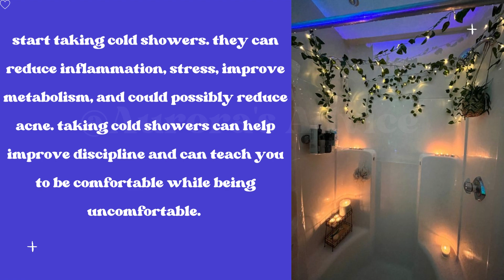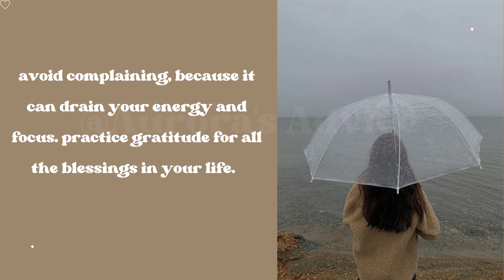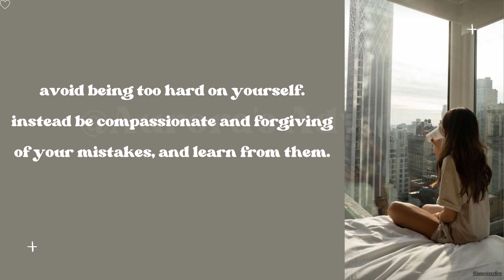How to Become The BEST Version of Yourself in 2024!! 🍭✨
Are you ready to unlock your full potential and become the best version of yourself this year? Look no further than these 17 helpful ways to get started! From setting clear goals to managing time effectively, this guide has things you need to transform yourself into the best possible version of you. Let's get started on your path to greatness! 🍭✨

hello everyone! welcome to another video! today I’ll be showing you how to become the best version of yourself. enjoy!

*reupload 8/26/23